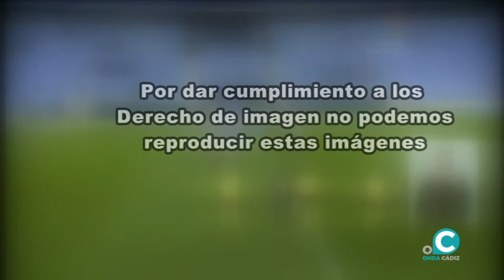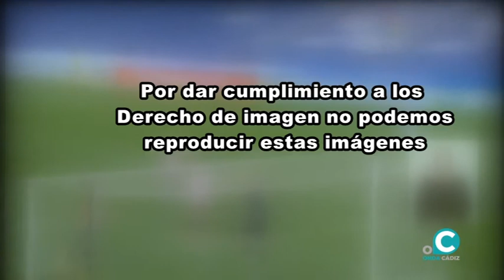SUBMARINO AMARILLO 08 04 2021 ONDA CÁDIZ TV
Todo sobre el Cádiz CF en la valoración del técnico Álvaro Cervera antes del partido contra el Getafe